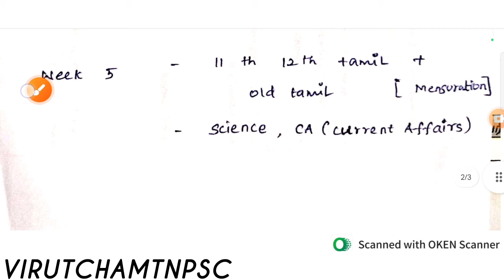How to Clear Group 2 / 2a Prelims in 50 days?? 50 days Study plan for group 2/2a Prelims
virutchamtnpscmaterials
discussion
virutchamtnpsc